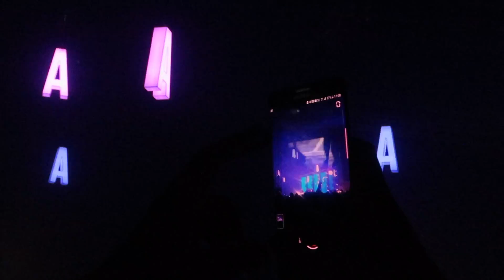SHE WORE THIS TO ABODE IN THE PARK 2019 | DARNELL VLOGS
This Years ABODE IN THE PARK was MAAADDDD! Nothing but good vibes for me and the guys. Sorry for the wait... But defo worth it 😉